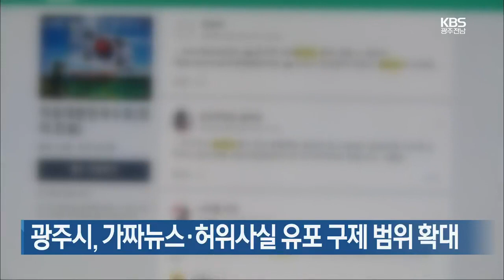[간추린 뉴스] “실습생 사고, 근본 해결책은 실습제 폐지” 外 / KBS 211013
“실습생 사고, 근본 해결책은 실습제 폐지”
광주 지역 30명 이상 과밀학급 305개
광주시, 가짜뉴스·허위사실 유포 구제 범위 확대